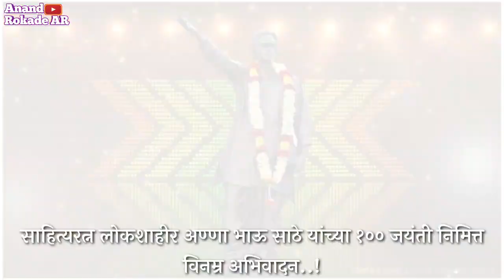Anna Bhau Sathe Jayanti Special Status | अण्णा भाऊ साठे स्टेटस | Lahuji Status | लहुजी स्टेटस | 2020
Original Full Song Link 👇🏻

साहित्यरत्न लोकशाहीर डॉ, अण्णाभाऊ साठे यांच्या जन्मशताब्दी वर्षानिमित्त व अण्णाभाऊ साठे यांच्या जयंतीनिमित्त हार्दिक शुभेच्छा